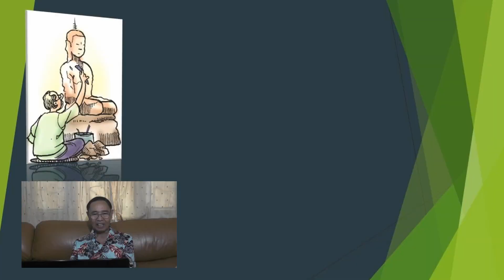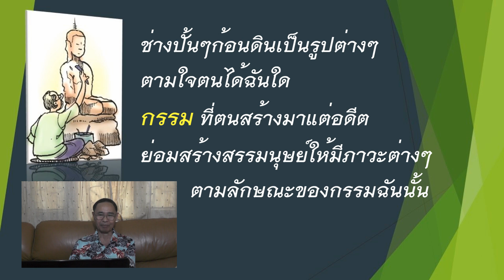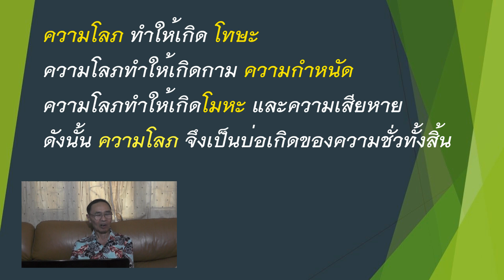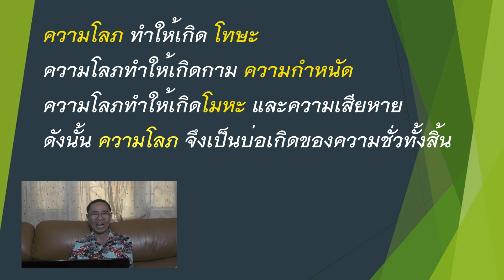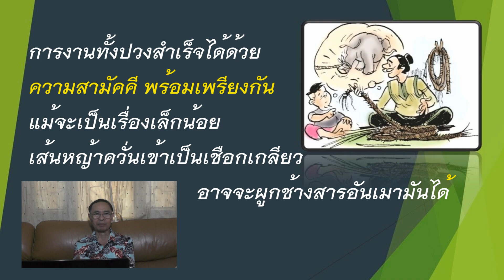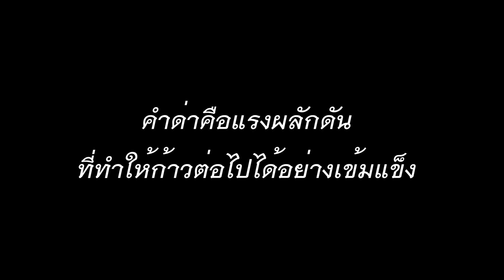หิโตปเทศ2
ข้อคิดจากหิโตปเทศ